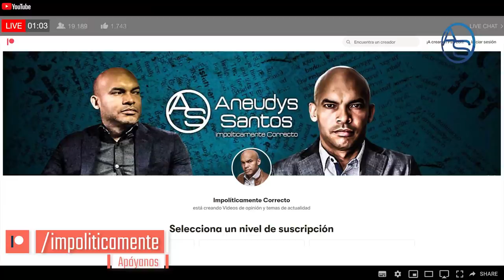Se Complica Aún Más El Caso Del Coronel Mariñez! Lo Que Pasó En Villa Altagracia Podría Ser Un.....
El Coronel Mariñez no se pudo hacer el chivo loco, aquellas armas le pertenecían, pero que fuesen operadas expone algo más interesante aún! Y qué decir de la nueva versión que circula? Entérate acá de lo más reciente sobre este caso que involucra a la Policía Nacional y el interés de toda República Dominicana!